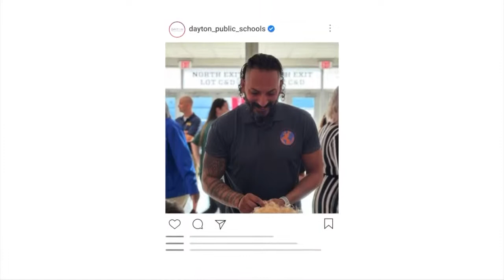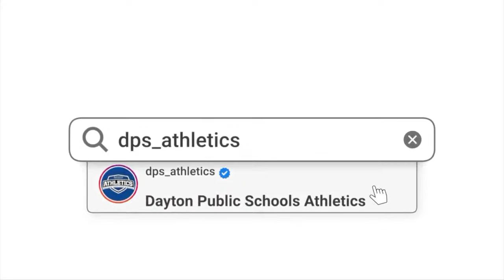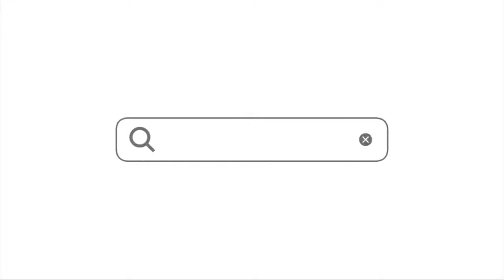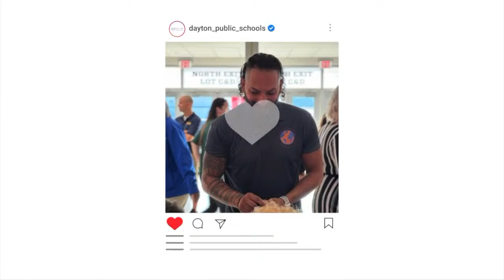Belmont Bison vs David H. Ponitz Panthers - Game of the Week - Dayton Public Schools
Find Us:
136 S. Ludlow Street, Dayton, Ohio - 45402
Dayton Public Schools - Chapters:
0:00 -